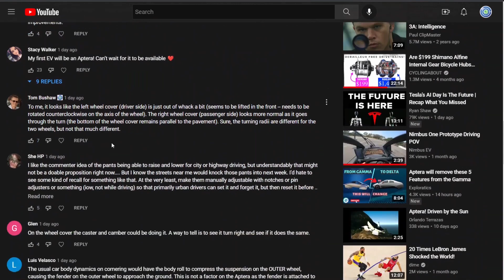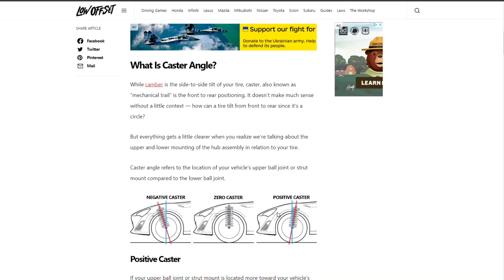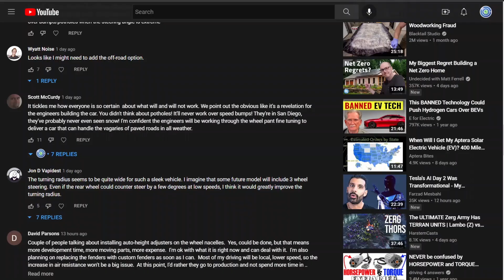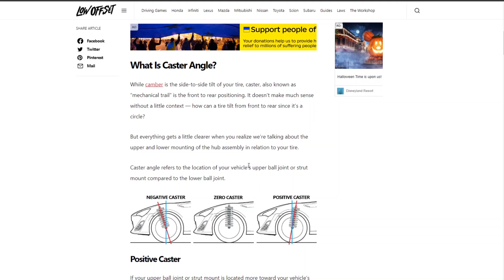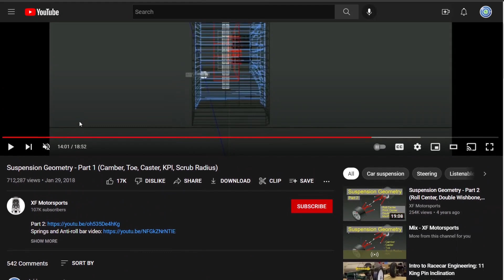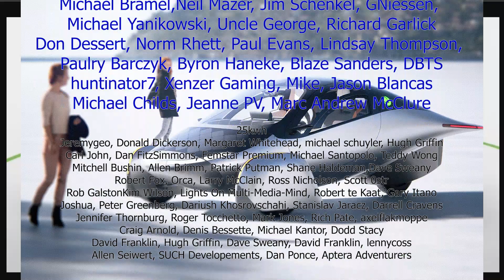Aptera's wheel covers and suspension geometry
Help Aptera get the tax credit

Aptera Owner's Club Etsy store
The store auto updates with the inventory that printful has so if your size or color is out of stock, give it a few days and try again.

Tesla to J1772 adapter
Lumbar support
Camping mattress
Spare wheel

EUC
phone and camera
computer
microphone
wireless microphone